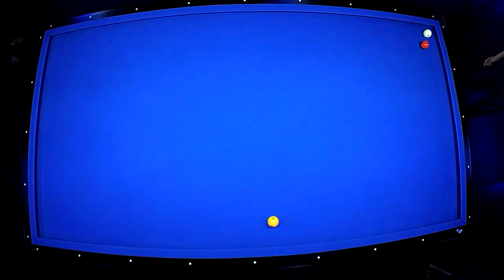Campeonato Internacional Guadalajara Jalisco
Campeonato Internacional Master Club BIllards Guadalajara Jalisco

la mejor revista de billar en América
MATERIAL publicado con fines PEDAGÓGICOS Si le es útil, busque a sus autores en la web y colabora, CÓMPRALES SUS PRODUCTOS o ayuda en algún sentido.
Ellos han invertido mucho tiempo y trabajo en desarrollarlos.

Billar Latino ®
By marketing total.